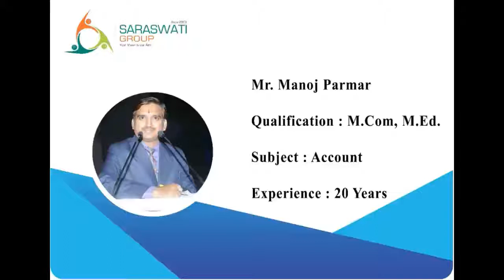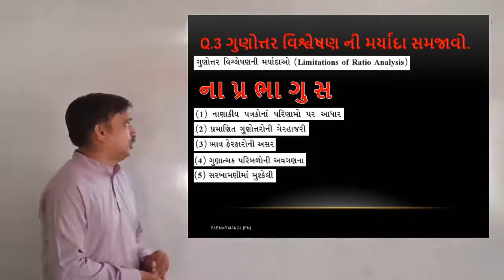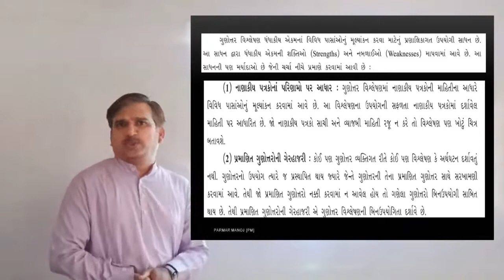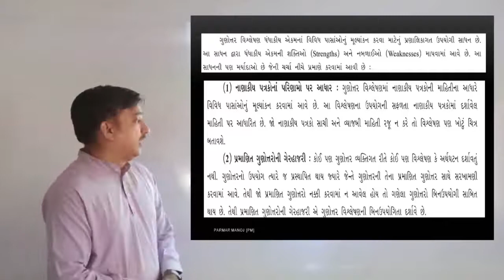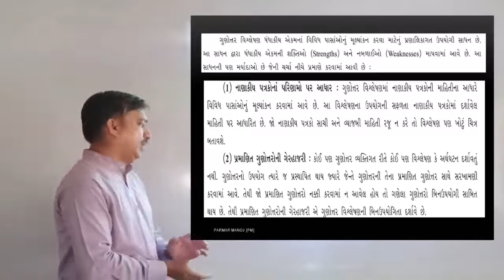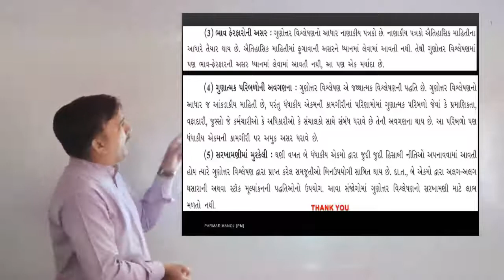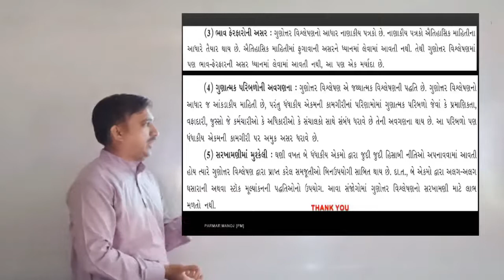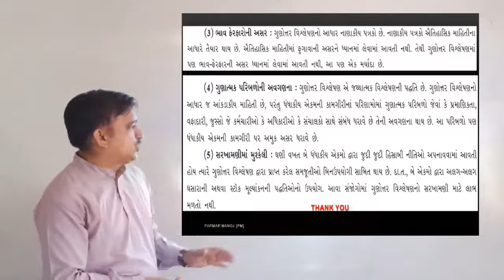STD. 12 || ACCOUNT || PART 2 || CHAPTER 5 || LECTURE 3 || PARMAR MANOJ